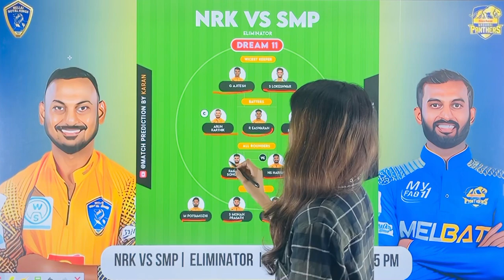TNPL 2023 : SMP vs NRK Dream11 | TNPL 2023 Eliminator Dream11 | NRK vs SMP Dream Team Prediction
✅ SMP vs NRK Eliminator 2022
✅ Live: Nellai Royal Kings vs Siechem Madhurai Panthers Eliminator Match Prediction

✅ Match Prediction
✅ Dream 11 Team
✅ Pitch Report
✅ All Live Match Streaming (T10, T20, ODI, Test)

✅ SMP vs NRK Dream11
✅ SMP vs NRK Dream 11
✅ SMP vs NRK Dream Team
✅ SMP vs NRK Dream11 Team
✅ SMP vs NRK Dream11 Prediction
✅ SMP vs NRK Today Match Team Prediction
✅ SMP vs NRK Today Match Team Dream11

✅ NRK vs SMP  live
✅ NRK vs SMP  live dream11
✅ NRK vs SMP  live dream11 prediction
✅ NRK vs SMP  live match prediction
✅ NRK vs SMP  live prediction
✅ NRK vs SMP  live team news
✅ NRK vs SMP  live 2023
✅ NRK vs SMP  live dream11 today
✅ NRK vs SMP  live dream11 prediction today
✅ NRK vs SMP  live dream11 team today
✅ NRK vs SMP  live playing 11 2023
✅ NRK vs SMP  live match prediction today
✅ NRK vs SMP  live prediction today
✅ NRK vs SMP  live match prediction 2023
✅ NRK vs SMP  live prediction 2023
✅ NRK vs SMP  live pitch report
✅ SMP vs NRK live fantasy team
✅ Lyca Kovai Kings vs Nellai Royal Kings live prediction 2023
✅ SMP vs NRK live dream11 prediction 2023
✅ SMP vs NRK live dream11 team prediction
✅ SMP vs NRK live prediction today match
✅ SMP vs NRK live dream 11
✅ SMP vs NRK live dream team
✅ SMP vs NRK live dream 11 prediction
✅ SMP vs NRK live dream 11 team
✅ SMP vs NRK live dream 11 today
✅ SMP vs NRK live dream11 prediction today match
✅ SMP vs NRK ive playing11 2023
✅ SMP vs NRK live 2023 status
✅ SMP vs NRK live t20 dream11
✅ SMP vs NRK live ipl dream11
✅ SMP vs NRK live ipl
✅ SMP vs NRK live dream11 team today
✅ SMP vs NRK live dream11 analysis
✅ SMP vs NRK live dream11
✅ SMP vs NRK live dream11 today prediction
✅ Dream 11 Team
✅ Dream11 Prediction
✅ Cash Karle
✅ NRK vs SMP  live dream11 team
✅ dream11 today live
✅ Dream11 live
✅ dream11 live prediction
✅ today dream11 live prediction
✅ dream11 live today team
✅ live dream11